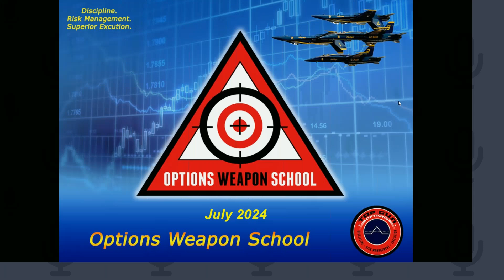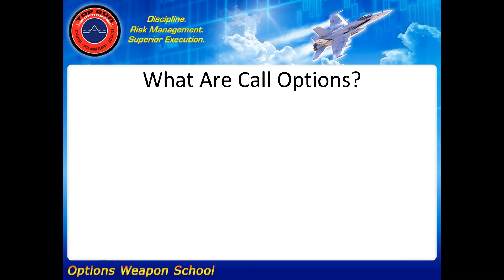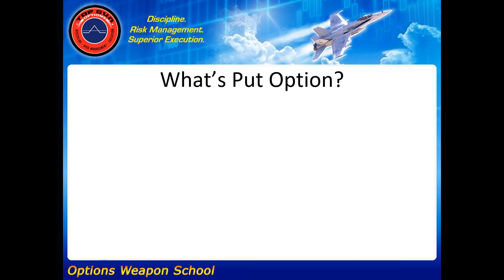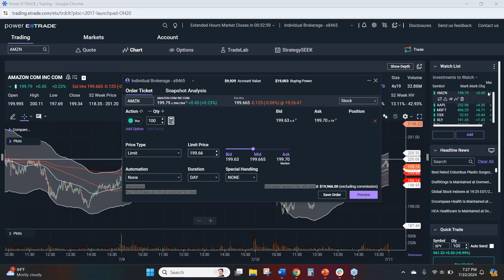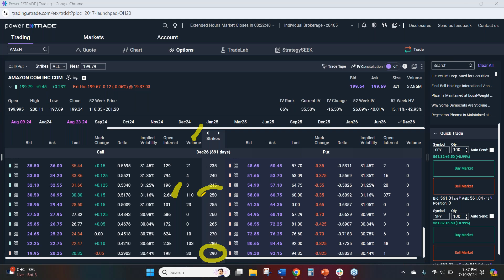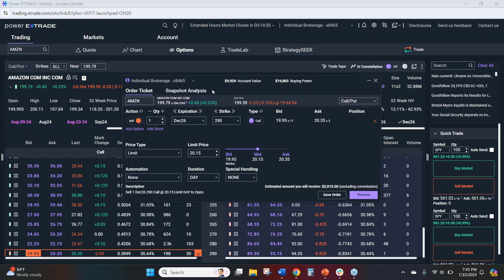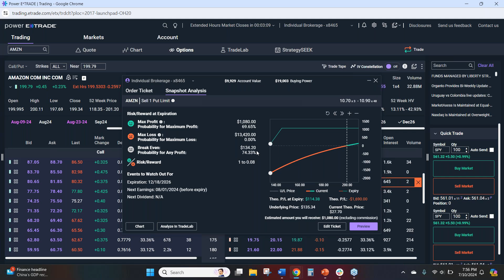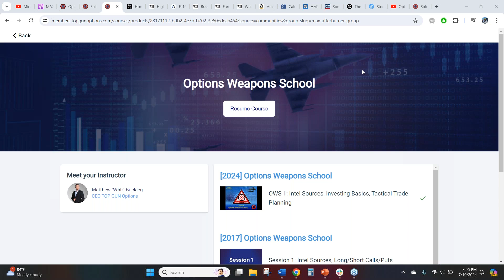Options Weapons School Session 2: Options Options Basics, Calls & Puts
Click here to register for the remaining FREE sessions next week